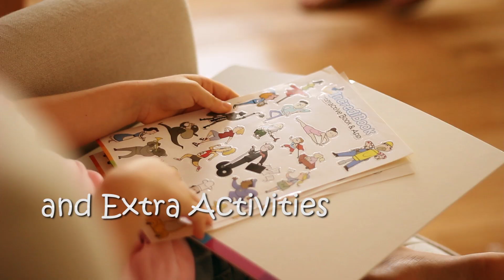App&Book - Incredible Worlds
The App&Book™ is a book for kids that comes with an interactive free app for smartphones and tablets, offering over 100 activities, stories and games.

Incredible Worlds is the first book in a series of exciting books for children.

Video by Viditeo.